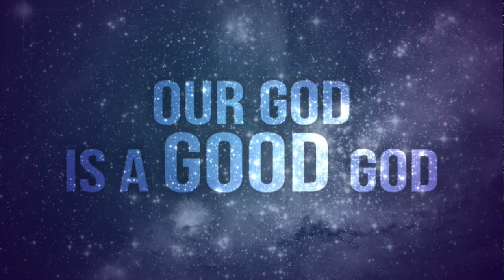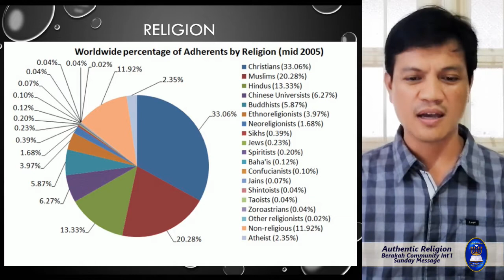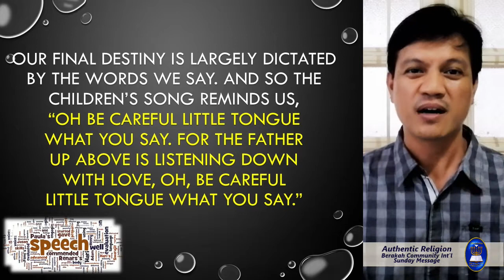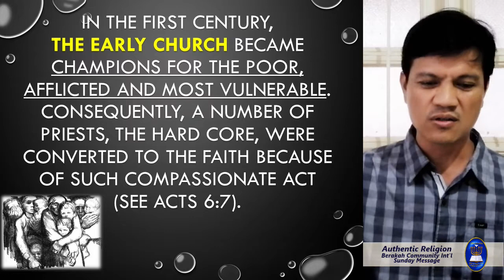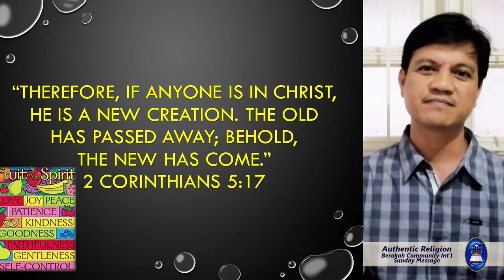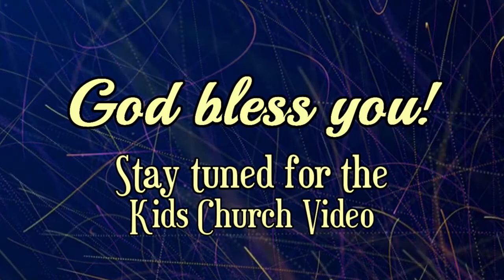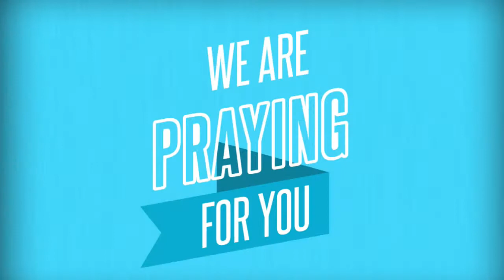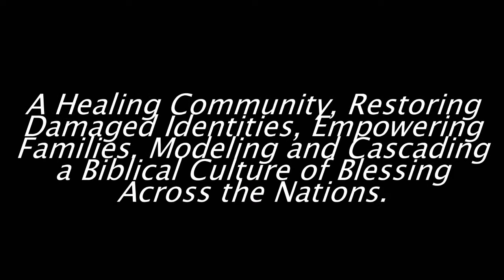November 22, 2020 Berakah Community Int'l Church Service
The Word of God is a double edged sword! Let's spend time with the Lord with our families on November 22, 2020!